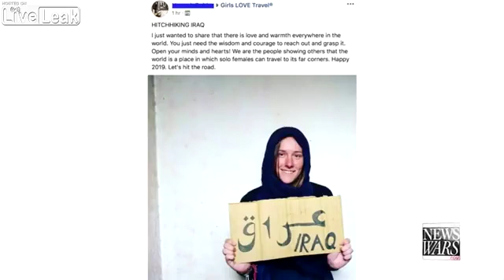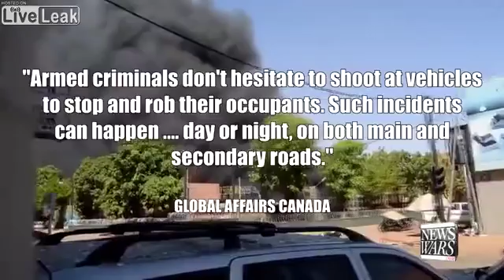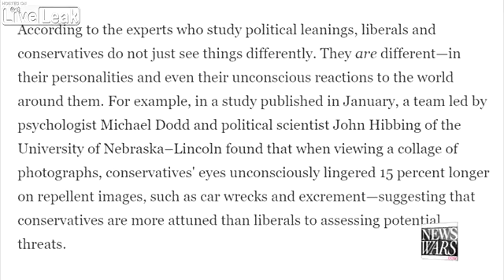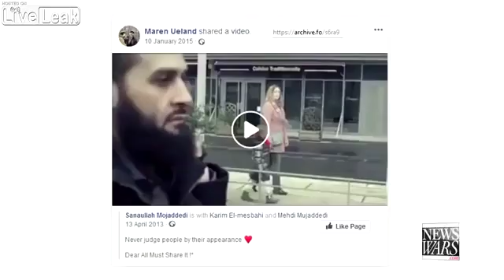01112019 It happened again